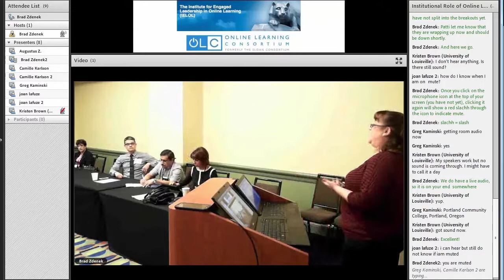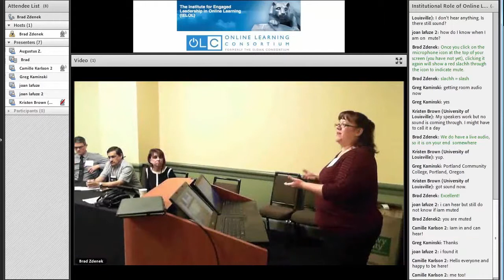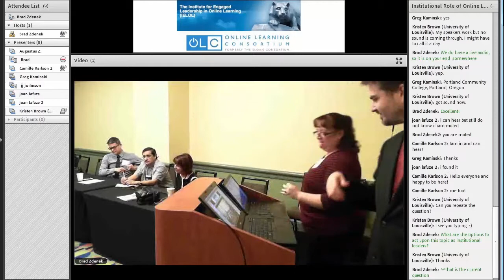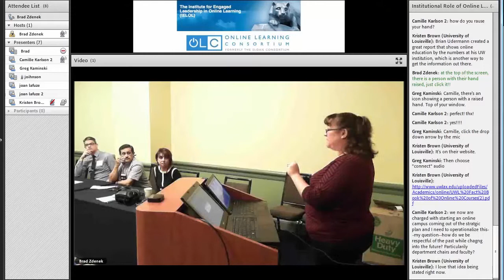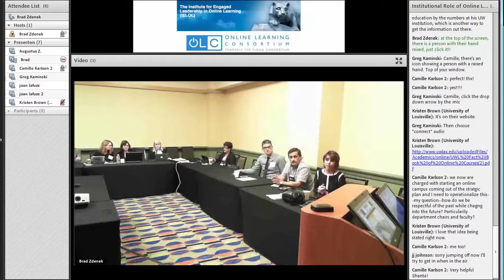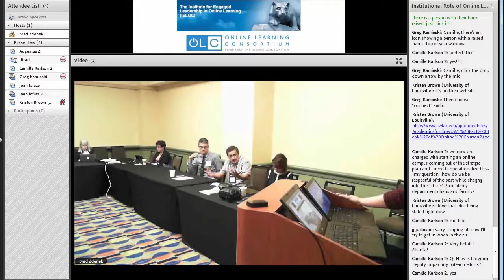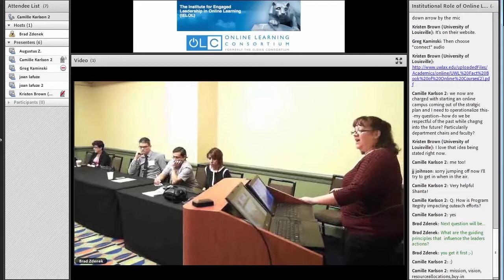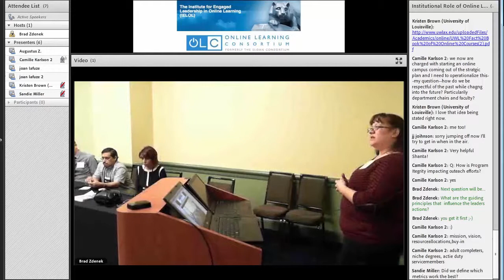IELOL 2014 - Institutional Role of Online Learning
Discussion revolving around the the strategic placement and management of online learning within the higher education institution.

IELOL is a professional development program co-sponsored and offered by the Online Learning Consortium and Penn State University via the World Campus/The Center for Online Innovation in Learning (COIL). For more information on this professional development program please visit htt://coil.psu.edu/ielol.